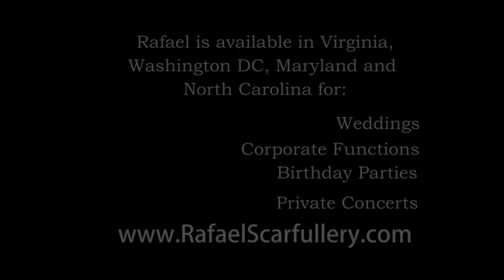"Anastasia" by Alfred Newman, Wedding Guitarist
Classical Guitarist available for: weddings, corporate functions, birthday parties, private concerts and other events. "Anastasia" by Alfred Newman, performed by Rafael Scarfullery.